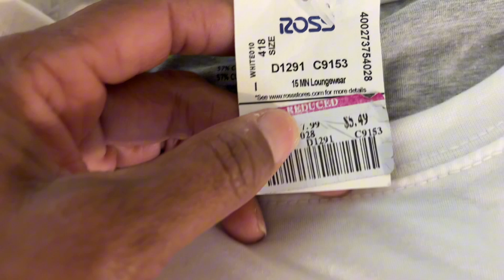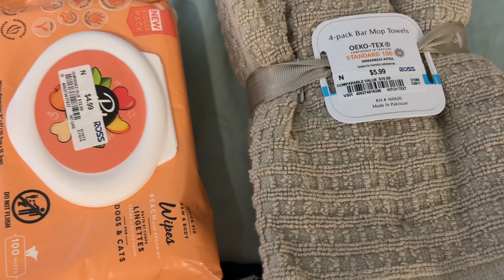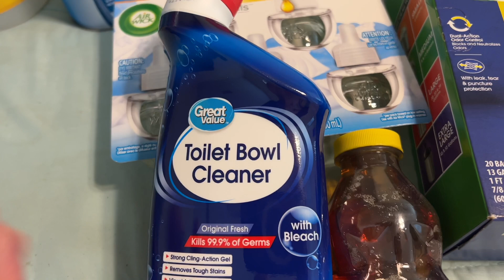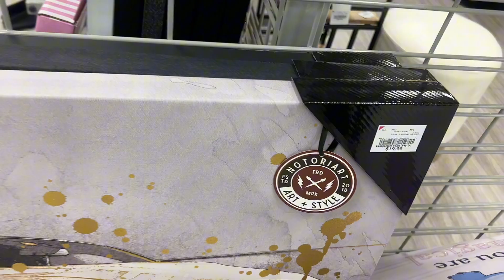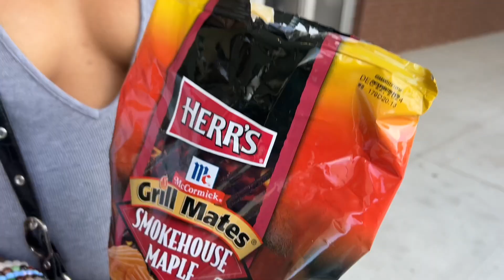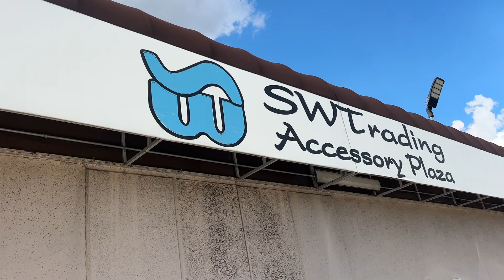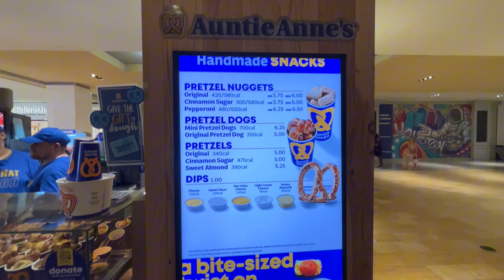SHOPPING FOR MY FIRST CRUISE + SMALL HAUL + GALLERY MALL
My is Nikkee what you can expect from my channel is.  LIFESTYLE, HAULS , ￼TRAVEL.